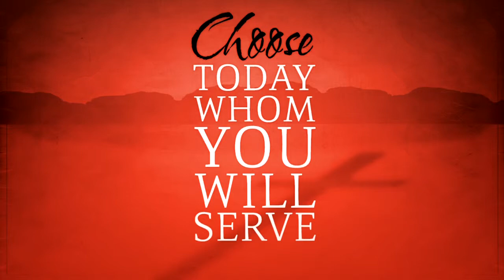SERMON: Choose Today Whom You Will Serve